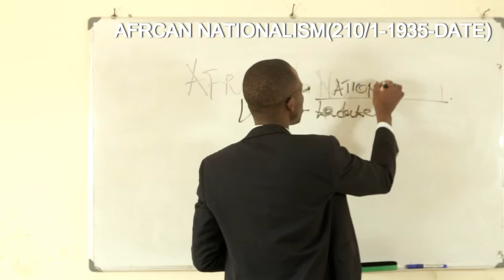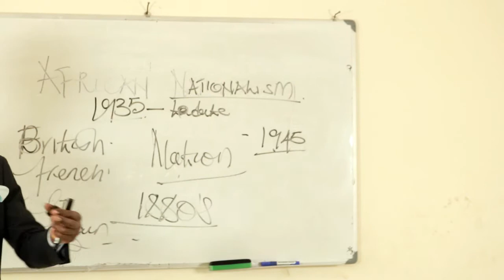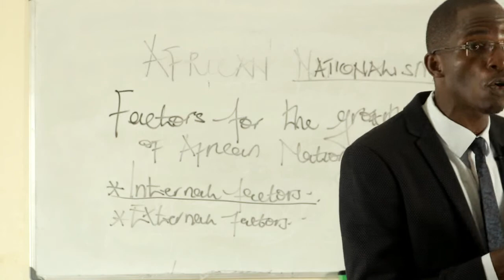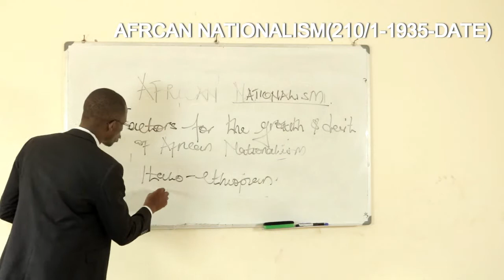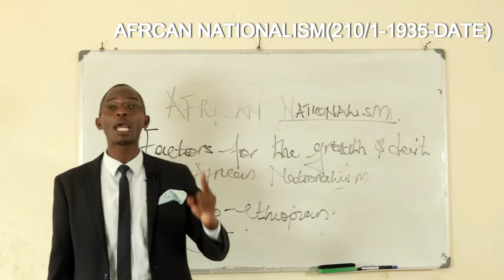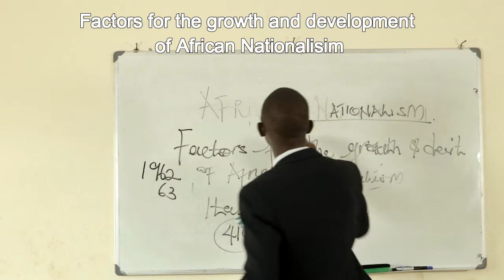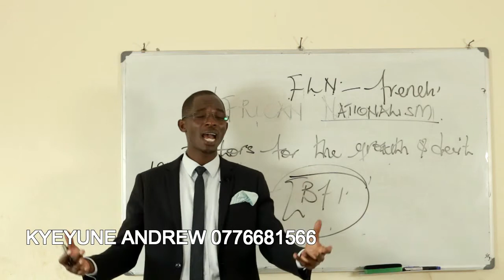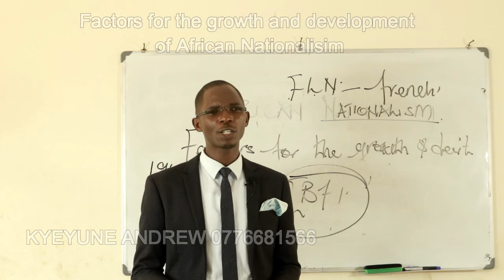S 5 & S 6 HISTORY NATIONALISM EPISODE 1